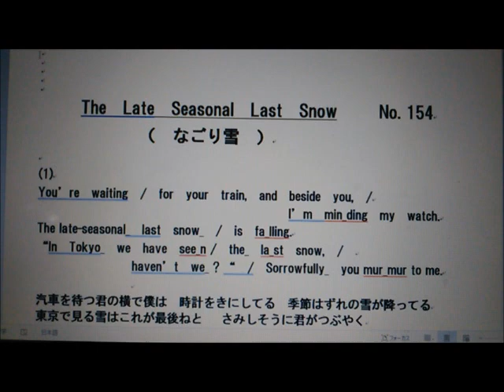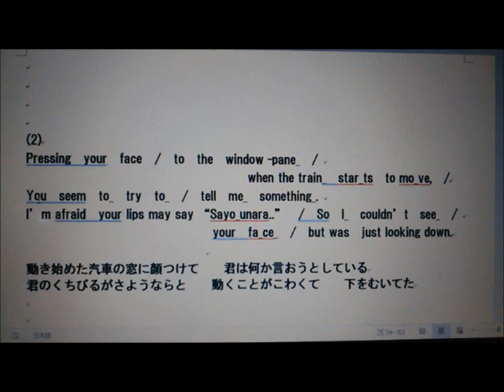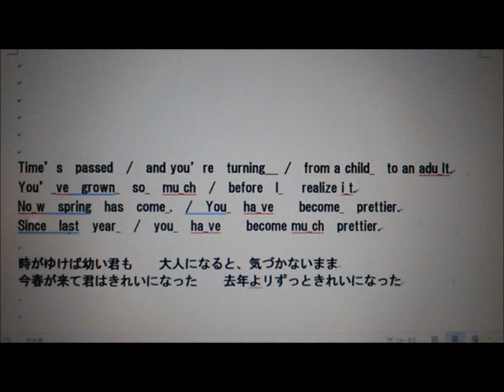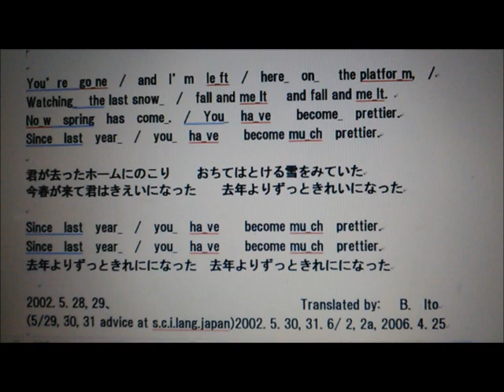日本名曲英語ヴァージョン、「なごり雪」１番は日本語、２番以降は英語で、3Bito(B.Ito)'s 自作英訳、歌唱ヴァージョン マイ ムービー